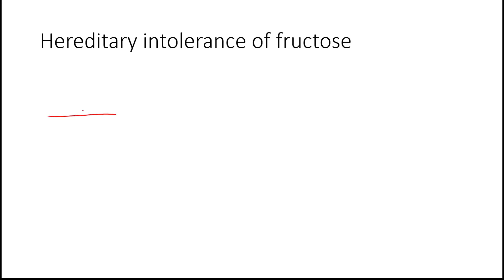Hereditary intolerance of fructose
This video is about a summary of hereditary intolerance of fructose  which you see in pediatric wards.